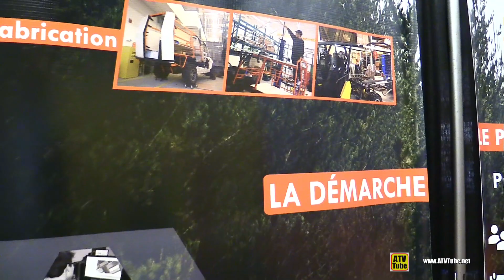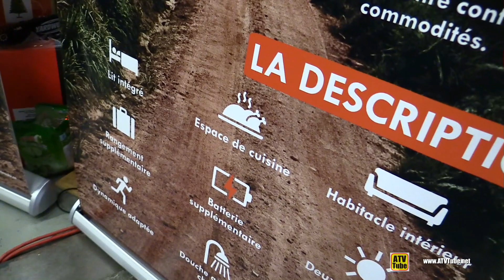2019 Can Am Commander XT Adventurus Project Camper ATV - Walkaround - 2019 Montreal ATV Show